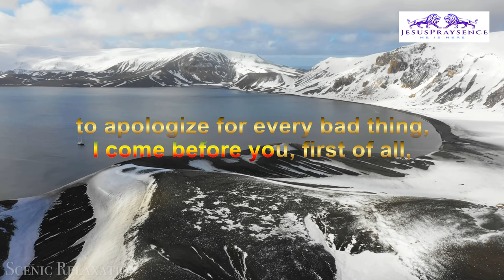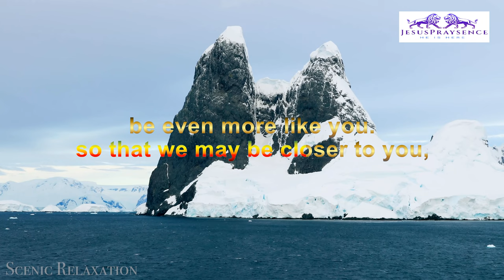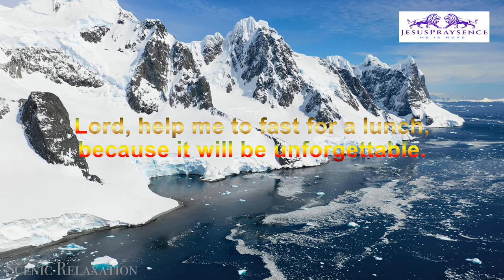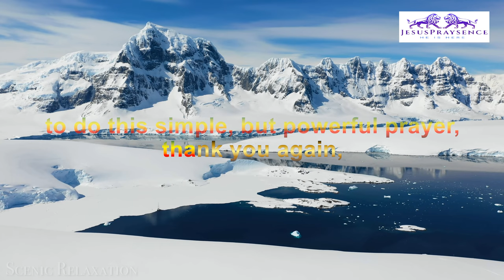how to hear the voice of God in your heart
how to hear the voice of God in your heart, is a difficult things but i thinks that many of us can reach this level, try and ask.